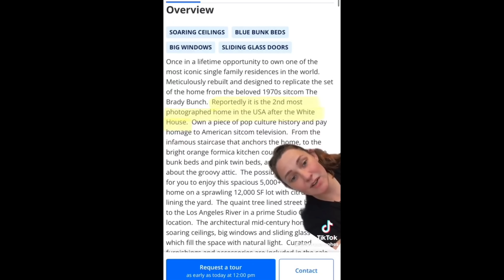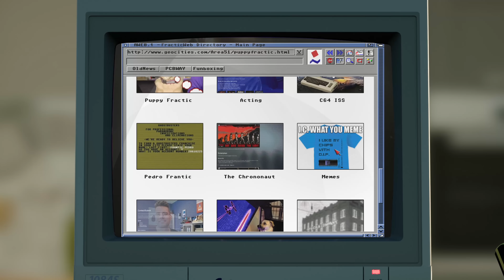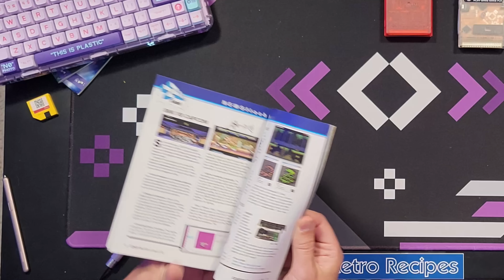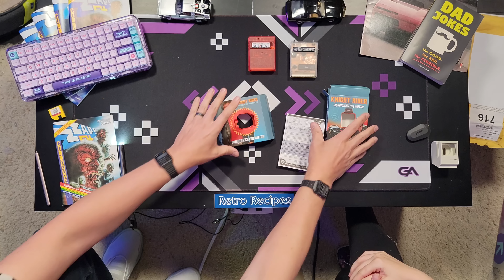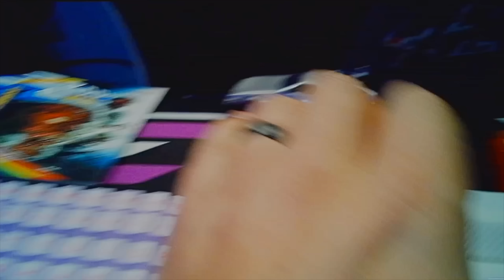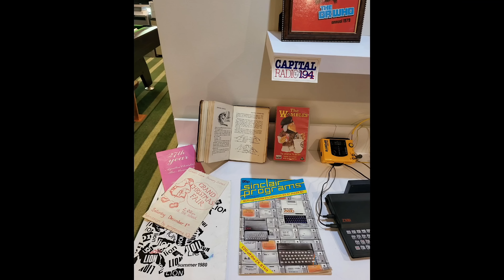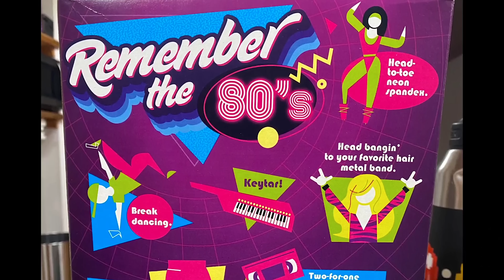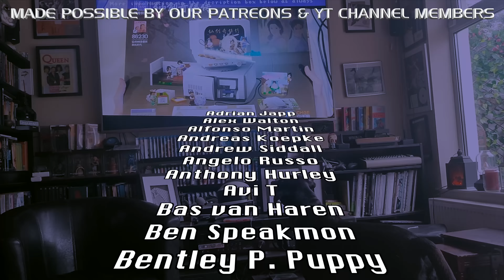The Retro Show: Knight Rider ComLink, Foenix Computer, Homebrews, Memes & more!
Satisfy your monthly nostalgia cravings with all July 2023’s retro news, memes, home brews, unboxings, nostalgia & more on ep. 27 of The ЯRetro Show! for great PCBs from $5!
*SUPPORT US FOR EXCLUSIVE PERKS:*
❤️‍🔥 Click _Thanks_ under the vid

*RECIPE INGREDIENTS:**

• Retro Macintosh Charger: 🇺🇸
• Retro Apple Watch Charger: 🇺🇸

*SAUCES & CHEERS:*
• Maf Sweet
• Basil & Basil's human Morgan Hetherington

*MENU:*
0:00 Intro
1:47 Old News
8:05 Retro Memes
15:12 fUnboxing
26:22 Homebrews
30:20 Nostalgia Flakes
36:38 Big finish & Supporter credits

*THANK YOU FRONT OF HOUSE TEAM:*
• James Langridge
• Lee Volante
• Mauricio Tonnera

🐶 Special thanks to Ladyfractic & the Puppyfractics! Get a discount on Junifractic's featured dog collar fitness/GPS tracker

© All music & content Copyright & TM Retro Recipes™ LLC 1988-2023. The ЯRetro Show® is a registered trade mark.

*Some links offer peanuts to support this retrochannel but all opinions are 100% unbiased.